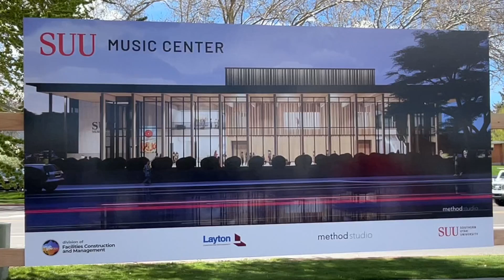‘Music can change the world’: Officials break ground on new SUU Music Center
CEDAR CITY — Southern Utah University officials broke ground on a new Music Center building Thursday morning. Written by Jeff Richards